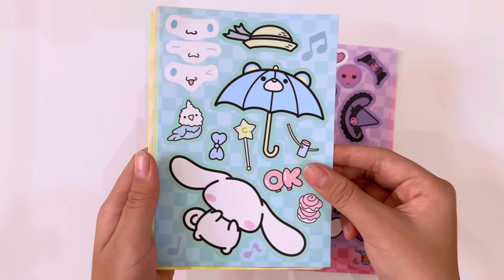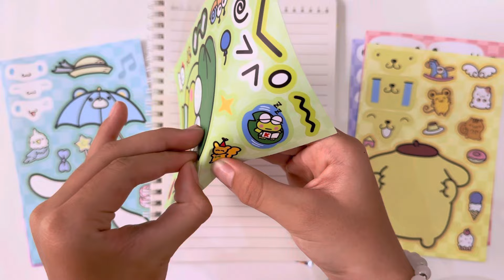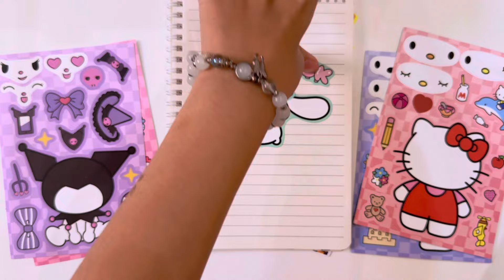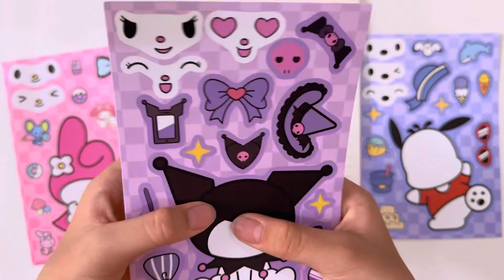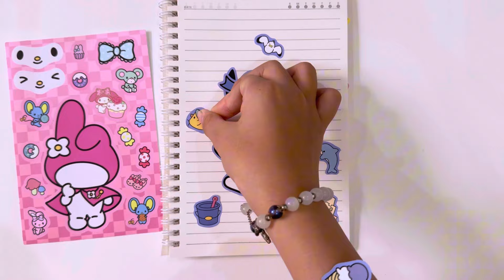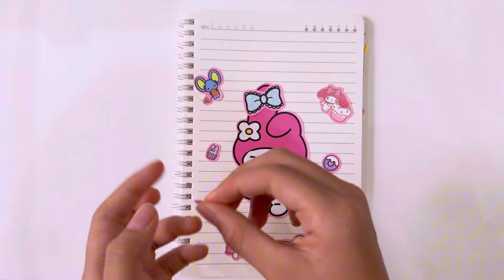[ToyASMR] Satisfying with Sticker Book Sanrio Kuromi, Hello Kitty, Cinnamoroll 🎀✨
The Kuromi and Friends movie characters are locked inside the craft surprise box. There are six characters that we need to free. To free each friend, we need to finish six surprise crafts. The characters include: Hello Kitty, Kuromi, Cinnamoroll, Pompompurin, My Melody, and others.